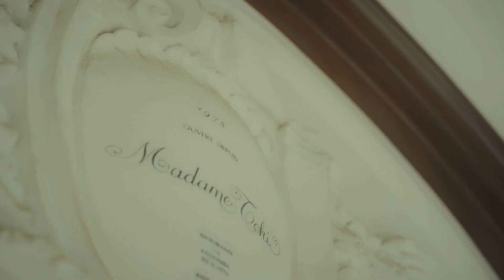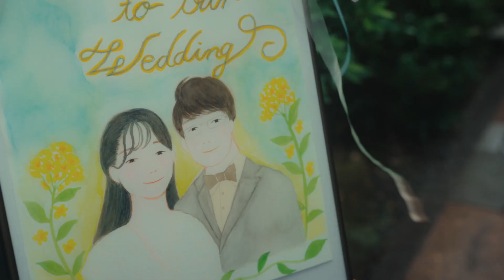結婚式ショートムービー 代官山マダムトキ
a day full of light.

ご依頼はHPよりお願い致します。